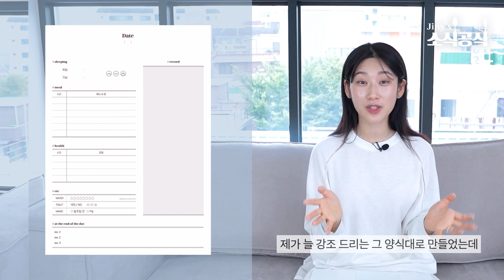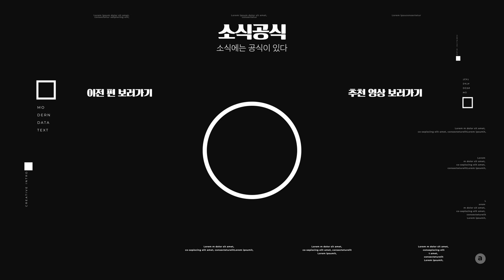이것만 잘 하면 다이어트는 따라 옵니다.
Ep.8 5분으로 끝내는 식욕 안정화 트레이닝
[소식공식 에피소드 1-8]

Chapter
00:00~00:25 인트로
00:25~04:53 소식공식
04:53~ 아웃트로